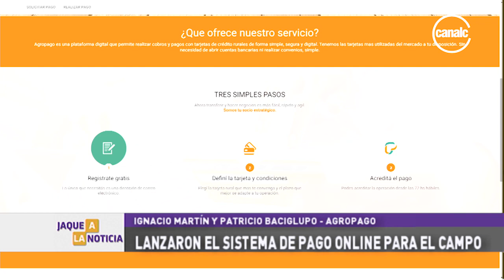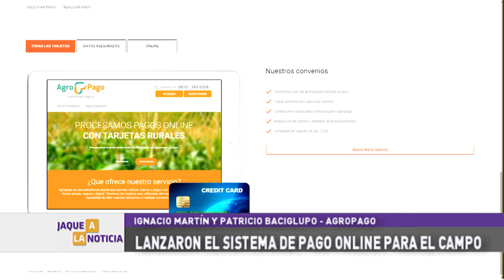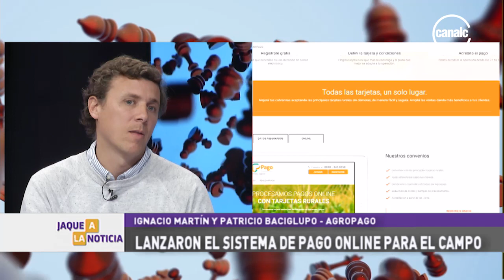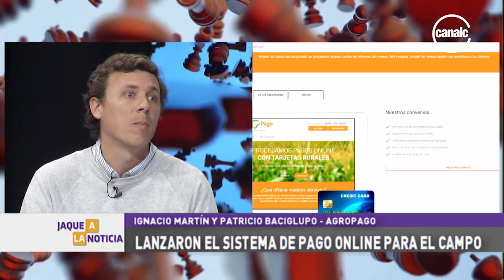Agropago: Nuevo sistema de pago online para el campo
Programa: Jaque a la noticia - Fecha: 05/06/19